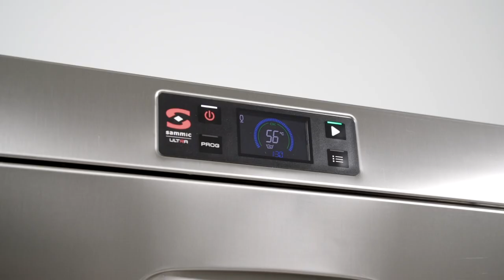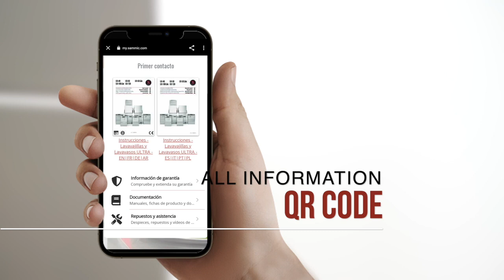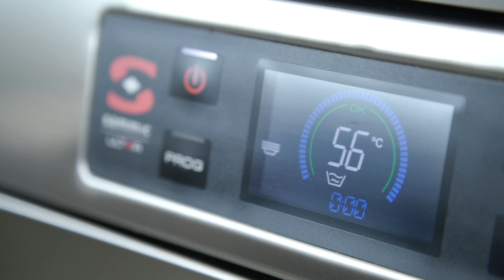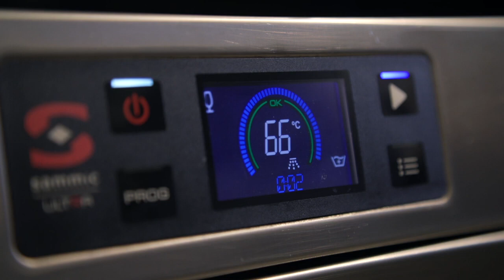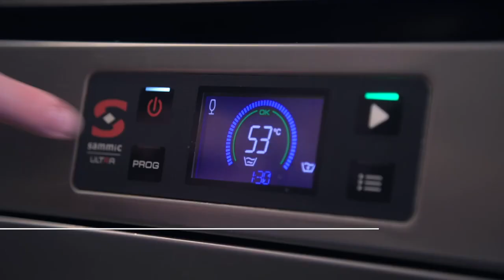Glasswashers & Dishwashers AX-UX: A new family for a new era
The new generation of Sammic dishwashers is based on key design principles to provide an advanced user experience.
- Washing efficiency
- Hygiene and ergonomics
- Reliability
- Resource efficiency